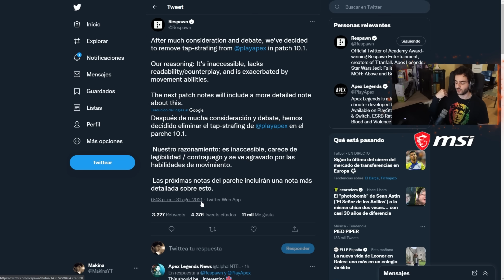APEX LEGENDS: MI OPINIÓN SOBRE QUITAR "TAP STRAFE" | Makina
ApexLegends es un juego gratis para Pc, Ps4, Xbox One y Switch!

PREGUNTAS FRECUENTES:

1. ¿Qué PC tienes?

Procesador: AMD Ryzen 9 3950X 4.70 GHz
Paca base/madre: Asus ROG Strix X570-E Gaming
Ram: Kingston HyperX Fury RGB 32GB DDR4
Gráfica: MSI 3090 SUPRIM 24GB
Refrigeración: Corsair H100i RGB PLATINUM Kit de Refrigeración Líquida
Fuente: Corsair HX750 750W 80 Plus Platinum Modular

2. ¿Haces directos?

3. ¿Por qué no subes tanto Overwatch?
Mi mente está ya en Overwatch 2. Cuando salga, le daré muchísimo y subiré muchísimos vídeos.

4. ¿DPI's y sensibilidad?
Siempre uso 800 DPIs en el ratón
Overwatch: 5 de sens